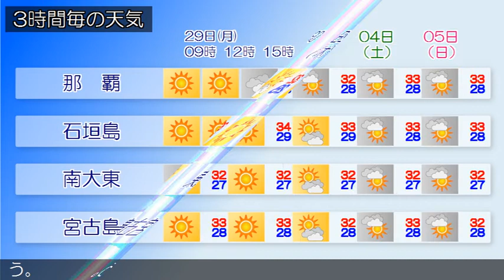2015/06/29 沖縄地方の天気予報 朝